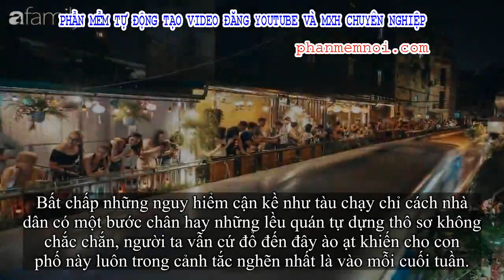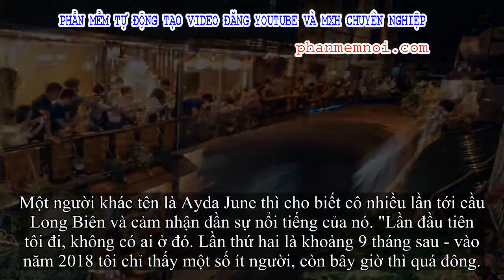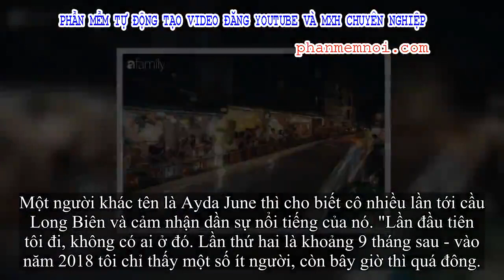✅ Hà Nội: Phố cà phê đường tàu Phùng Hưng đóng cửa, cầu Long Biên bỗng trở thành “điểm nóng” chụp hì